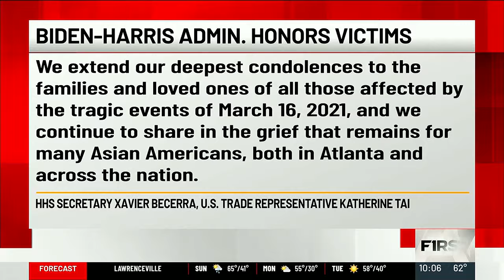Asian Americans still fighting to be heard 3 years after deadly spa shootings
Eight people were killed, including six people of Asian descent.